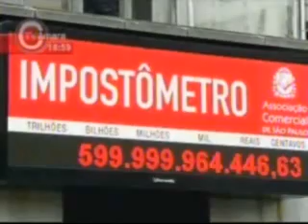Impostometro atingiu marca de 600 bilhões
TÍTULO:
VEÍCULO:
TV CÂMARA
PROGRAMA/CADERNO:
JORNAL CÂMARA 2 EDIÇÃO
DATA FONTE:
06/05/2014